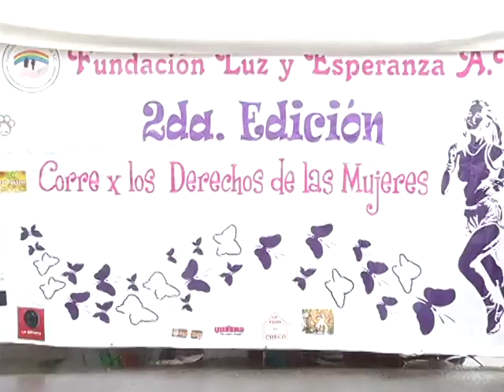Carrera de la Mujer